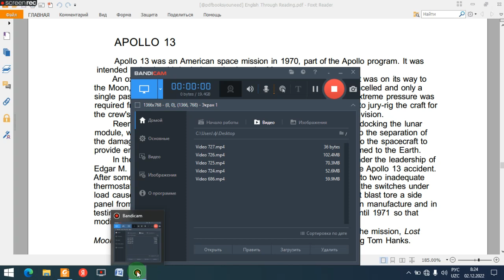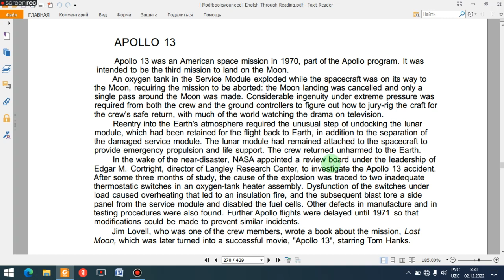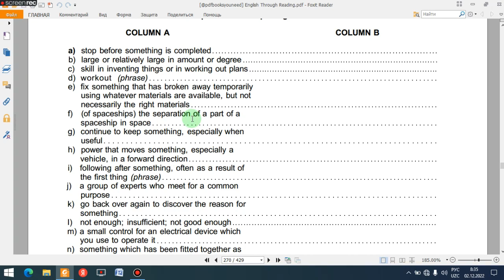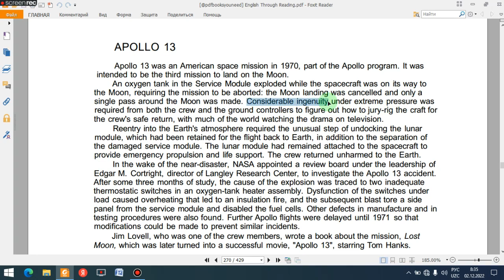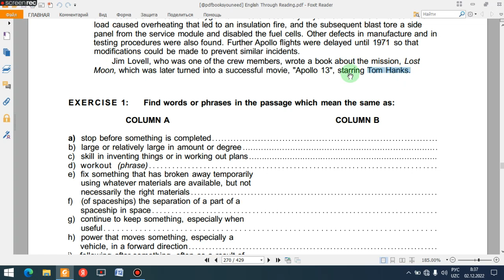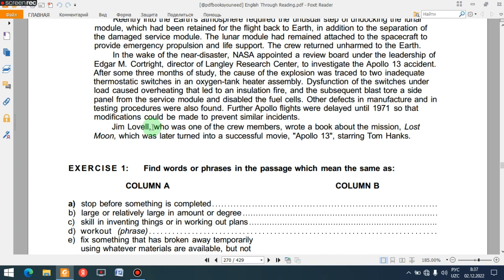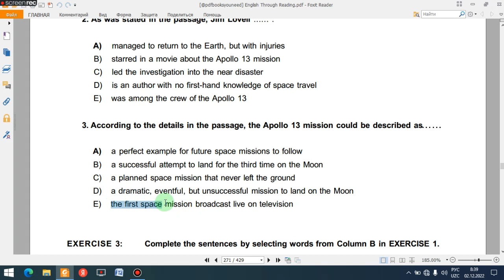ELS. PASSAGE 57. APPOLLO 13. READING WALKTHROUGH BY KABIRA.